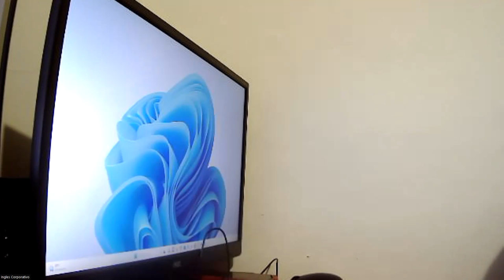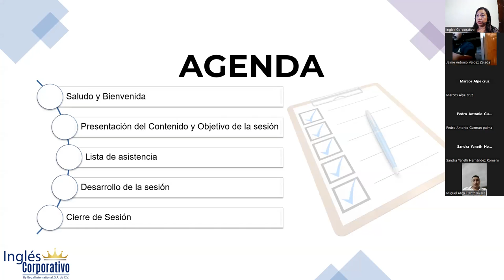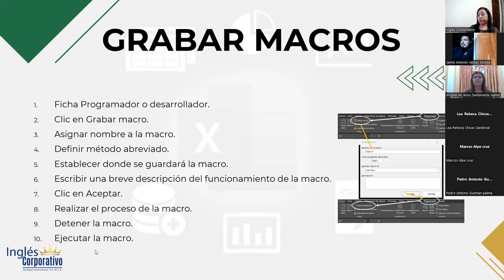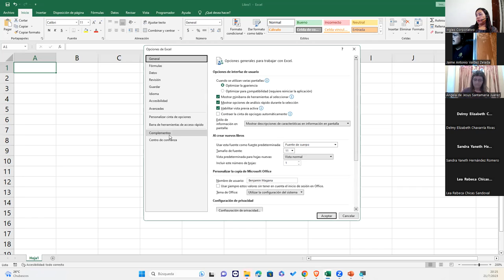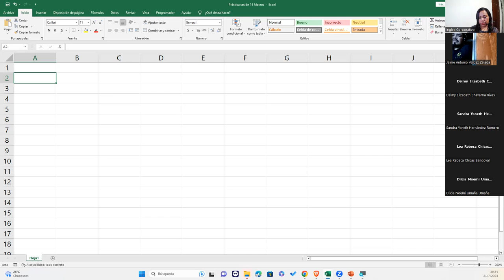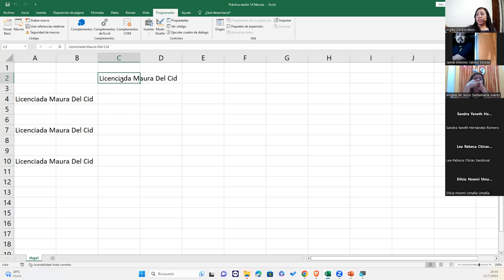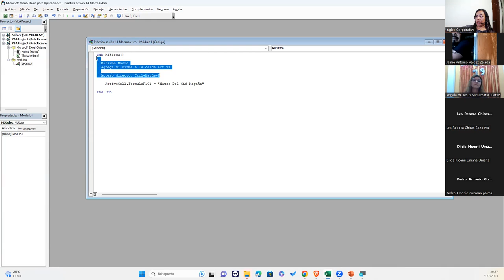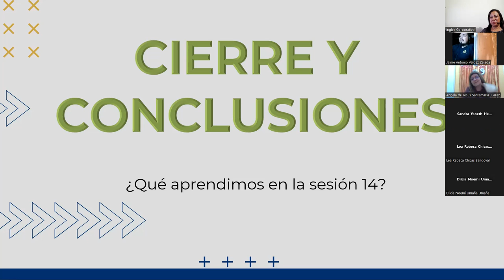Sesión14-21-07-2023-29811-8017-0033/2023-DelCid-Introducción a Macros